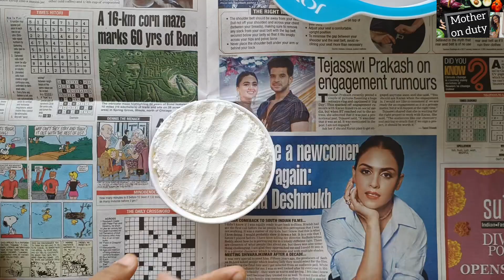गरमा गरम भूट्टे की कचौडी